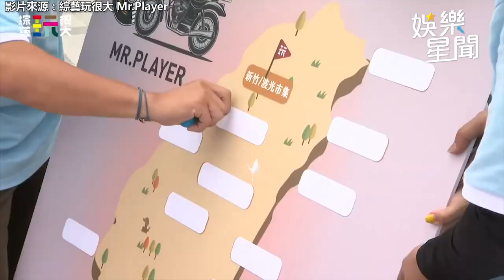《玩很大》八週年憲哥領軍重機環島 坤達、kid忘我拍美景被擋：還要闖關喔？｜娛樂星聞